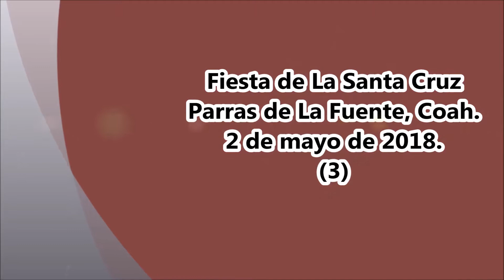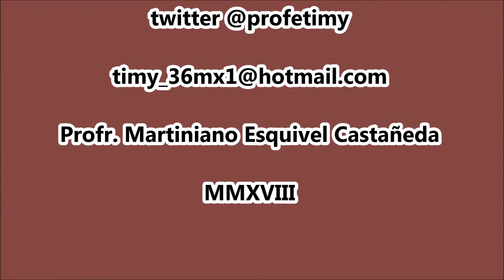Parras de La Fuente, Coah Procesión Danza.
Fiesta de La Santa Cruz en Parras de La Fuente, Coah. el 2 de mayo de 2018.